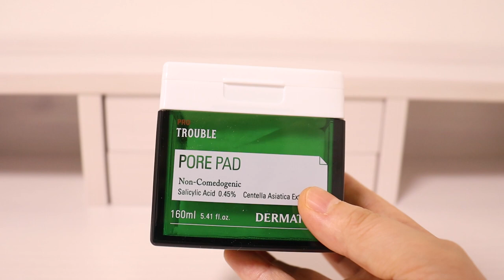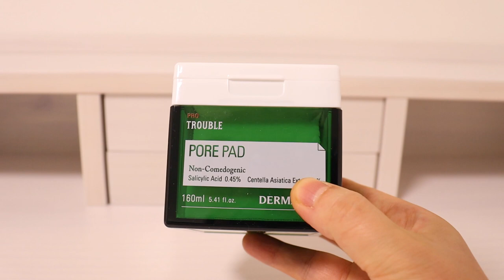【韓国式洗顔】夏の夜★洗顔方法をきちんと伝えます！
1. 韓国化粧品の成分分析
2. 韓国コスメの使用感を細かく伝える
3. 皮膚タイプ別に、韓国化粧品を紹介
4. 最新韓国コスメ・韓国で人気コスメを常に伝える
5. 韓国式美肌になれる、スキンケア方法
6. 韓国シャンプーも紹介し、トータルケアを目指す
8.二ヶ月に一回セフォラ購入品紹介

1. punbaki、ユーチューブチャンネルのスケジュール
2. ユーチューブチャンネルで、使用した道具などの質問に対する答え
3.もっと細かく伝えたい成分分析の内容
4.韓国化粧品の紹介

今回は夏の夜洗顔方法です。

【目次】
00:00 punbakiチャンネルについて
00:34 主題
01:01 メイク落とし方法
06:40 メイクしてない日の洗顔
06:47 日焼け止めだけ塗った日の洗顔
09:09 まとめ

ランベルナチュラルディップポアクレンザー 購入先